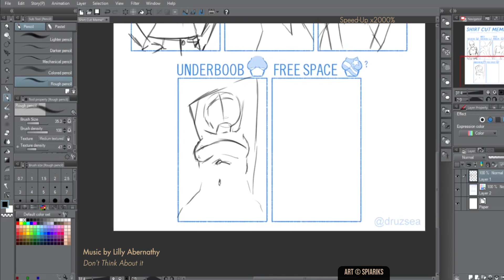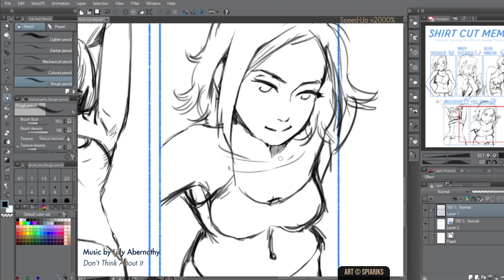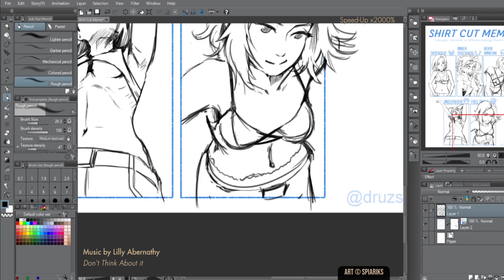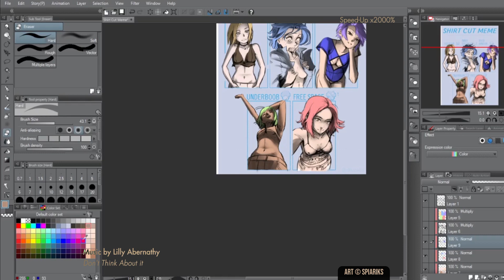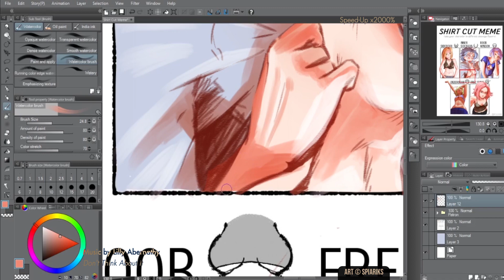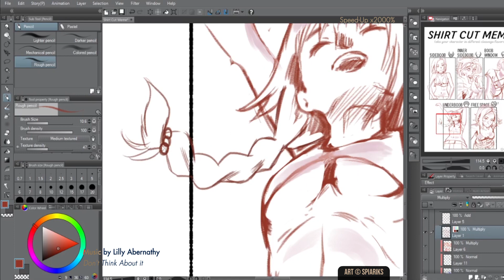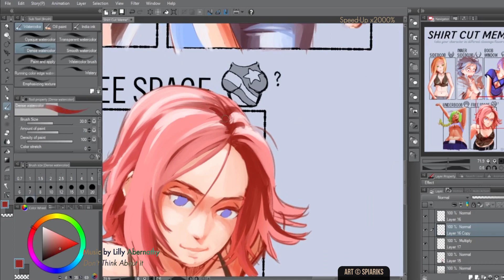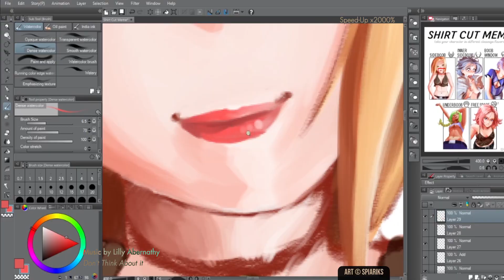211221 | Shirt Cut Meme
Speed-Up | Digital Painting Process

Infos
Name  ▷ Shirt Cut Meme
Dialing  ▷ 211221
Type  ▷ Original
Production Time  ▷ ~ 13:07

Hardwares & Softwares
Software  ▷ Clip Studio Paint
Graphic Tablet  ▷ Wacom intuos Pen & Touch Small 2014
Intro/Outro ▷ After Effect
Montage ▷ Premier Pro

Musics
▶ Lilly Abernathy ▷ Don't Think About it 00:00